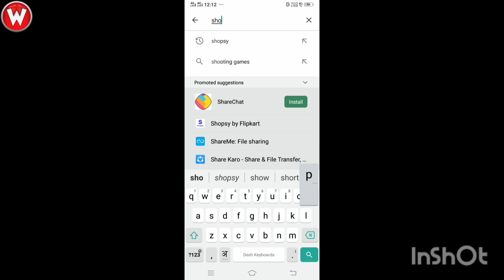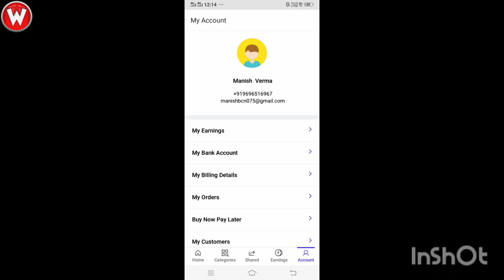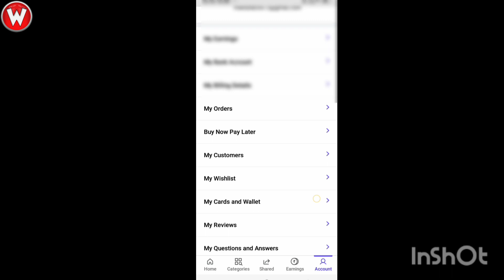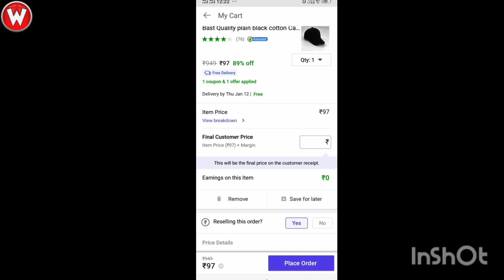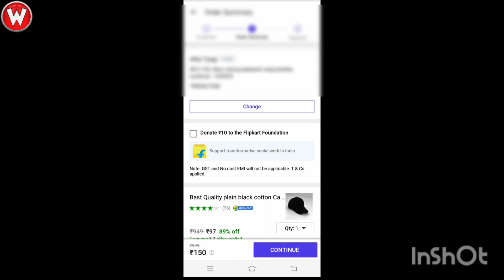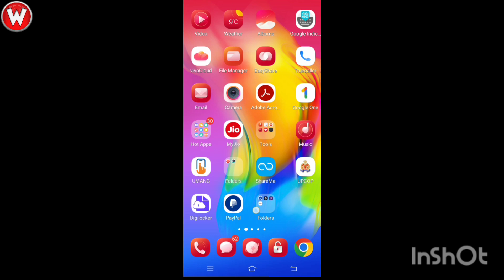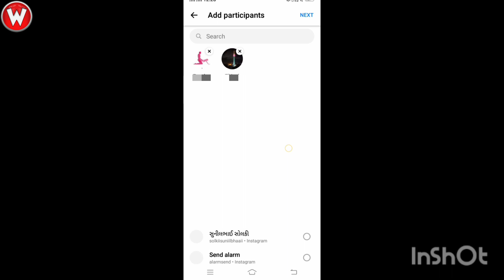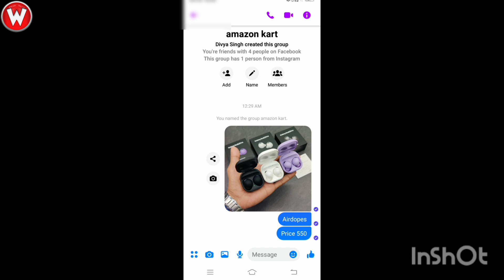Mobile se paise kaise kamaye।How to earn money from mobile।💵💵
Shopsy App Se Paise Kaise Kamaye।। मैंने Shopsy से पैसे कैसे कमाया फ्री में।। online Earning💵💵

Hi My name is Manish Verma Welcome to Webio Support। Mere channel me aap sabhi logo ka swagat hai।

Your quaries:-
1.Shopsy se Paise Kaise Kamaye
2.Mobile se Paisa Kaise Kamaye
3.How to Make Money From Online Shopsy
4.Shopsy App Refer And Earn New Update
5.Mobile se paisa kaise kamaye free me
6.Paisa Kamane Wala Real App Today
7.Free me Paisa Kaise Kamaye Mobile Se
8.Mobile se Online Earning Kaise Kare Free
9.Flipkart se Paisa Kaise Kamaye
10.Shopsy se Refer karke Earning Kaise Kare

My Channel:-
Webio
Hi, friends mai tech se related video banata hu
mobile problem, internet problem, apps problem, computer problem etc.. के बारे मे जानकारी देता हु किसी को भी कोई इस से रिलेटेड कोई भी समस्या हो तो कमेंट बॉक्स मे जरूर लिखें मै समस्या का समाधान पूरी करने की जरूर से जरूर कोशिश करूंगा।

Make video editing etc:-
Boya mic

how_to_earn_money_from_mobile